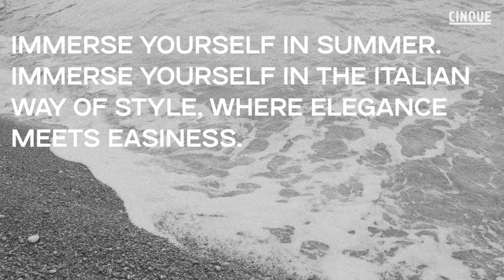CINQUE MEN S/S 2024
Sich nicht in die Schönheit Italiens zu verlieben, ist schier unmöglich,
weswegen die CINQUE Spring/Summer Kampagne 2024 ganz dem
La Dolce Vita der italienischen Halbinsel gewidmet ist. Von Praiano
und Positano bis hin zu Sorrent konnten wir die schönsten Winkel
von früh bis spät einfangen.

It‘s almost impossible not to fall in love with the beauty of Italy,
which is why the CINQUE Spring/Summer 2024 campaign is entirely
dedicated to the Italian peninsula‘s la dolce vita.
From Praiano and Positano to Sorrento, we were able to capture
the most beautiful spots from down to dusk.